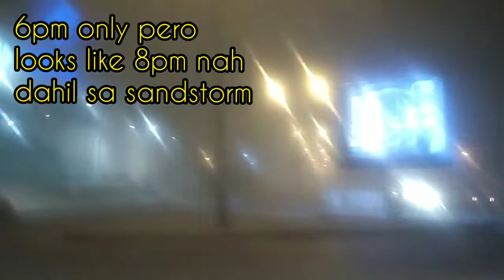review: Sandstorm Season @ Saudi Part 2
2nd video showing life of OFW here in Saudi Arabia..
trabaho, bahay at palengke GO lang kahit may sandstorm..
shot last april 2018, 5:00pm